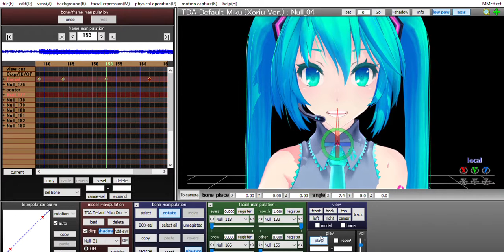Working on a MMD animation||Fuck It by Hatsune Miku preview (Yes i suck at lipsynching)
I ran into this song... And suddenly i have an urge to make this

Models by Xoriu

Yeaahhh you have to wait if you want to see this, remember I SUCK at lipsynching. Enjoy!